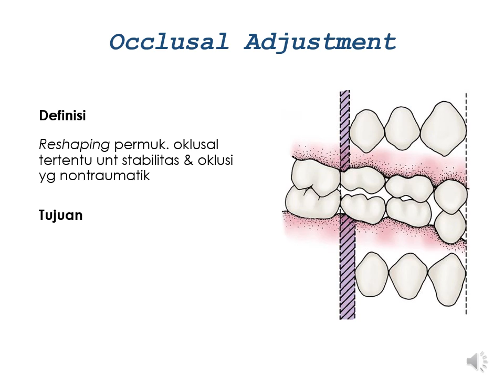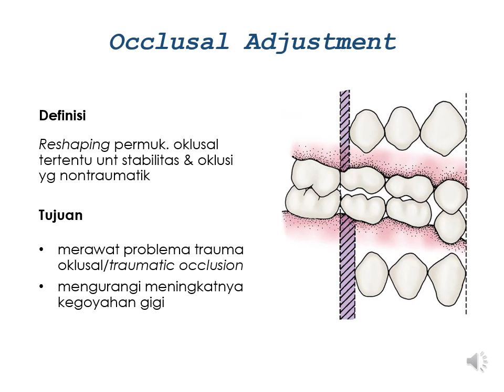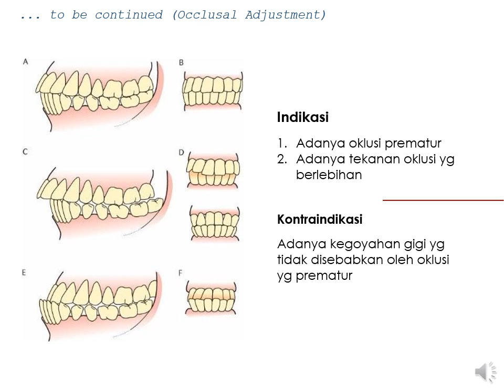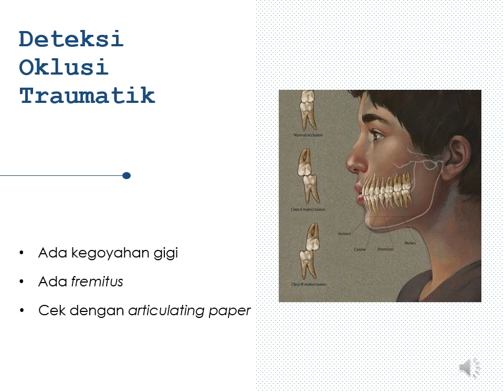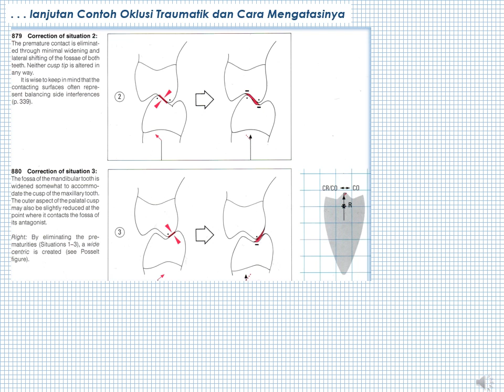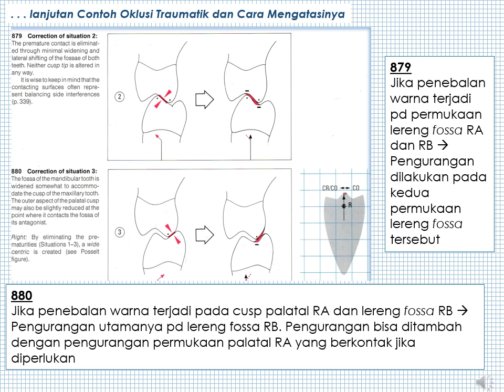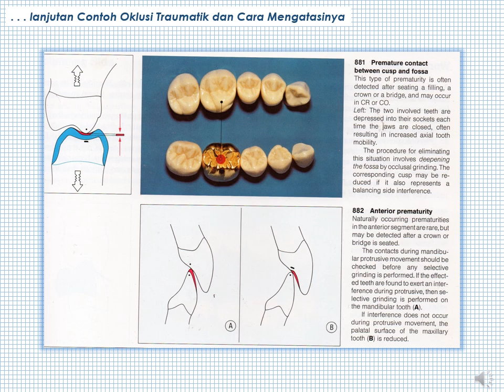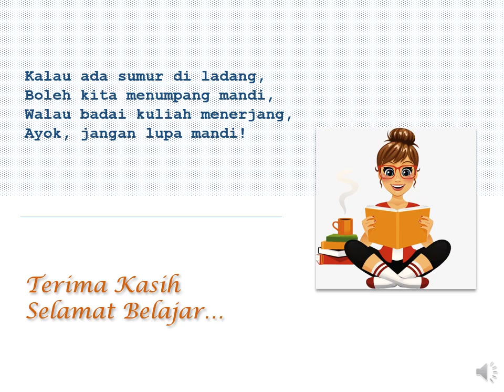Kuliah Initial Phase Therapy Periodontal : OCCLUSAL ADJUSTMENT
Video ini adalah materi kuliah asinkron Topik Initial Phase Therapy Periodontal tentang OCCLUSAL ADJUSTMENT oleh drg. Hendrawati, M.Kes